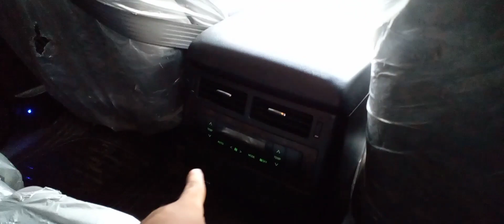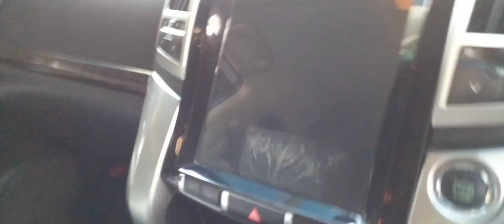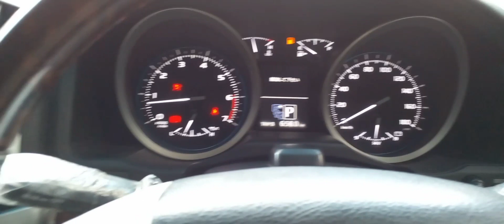Toyota Land Cruiser 2012 Model | Detailed Review | Price | Land Cruiser ZX 2012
Location
4 Wheels Automobiles
Sharah e Quaideen Karachi